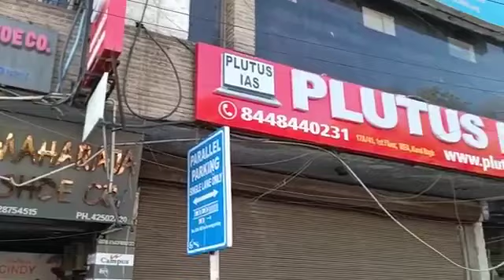Best IAS Preparation Coaching in Borivali (West) Mumbai Borivali (West)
Best IAS Preparation Coaching in Borivali (West) Mumbai.Top IAS Preparation Coaching in Borivali (West) Mumbai.
Which is the best IAS Preparation Coaching in Borivali (West) Mumbai ? Best 5 IAS Preparation Coaching in Borivali (West) Mumbai